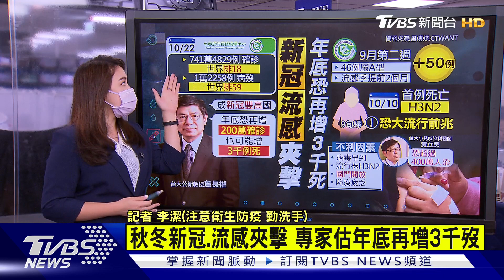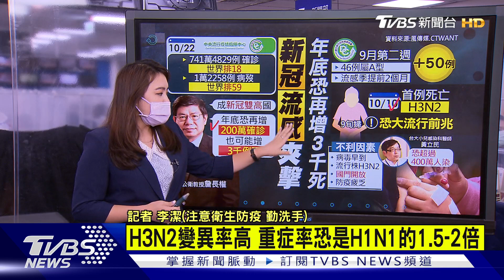秋冬新冠.流感夾擊 專家估年底再增3千歿【TVBS說新聞】20221024